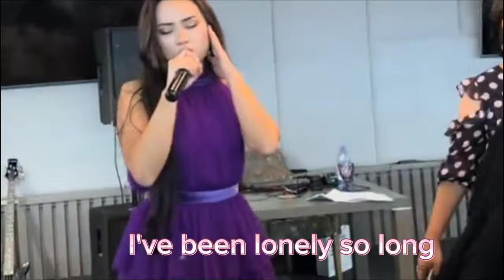Anara Batyrkhan - Cheri Cheri Lady (cover)